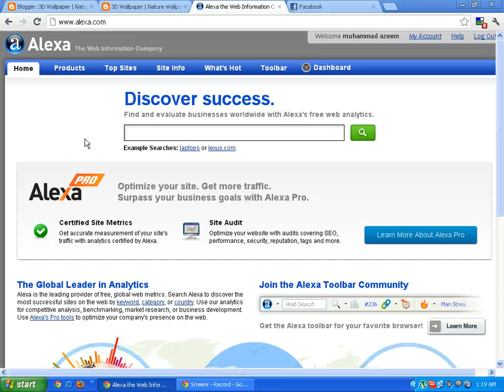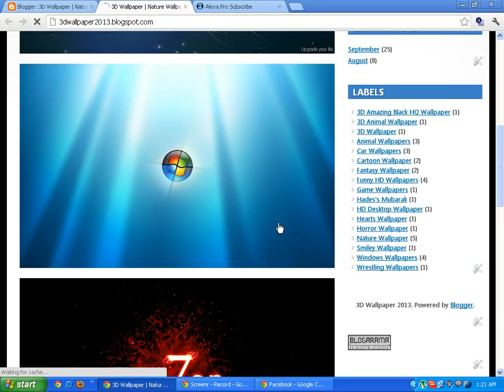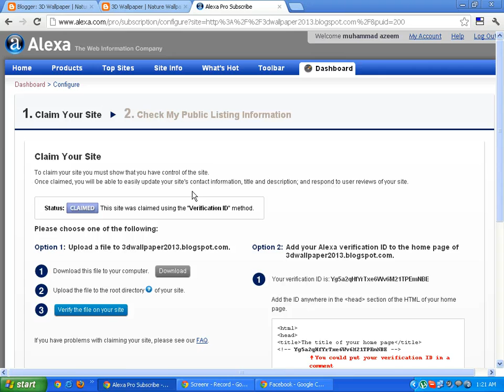How To Add Alexa Rank Verification To Blogger